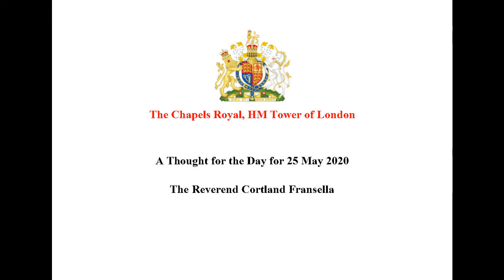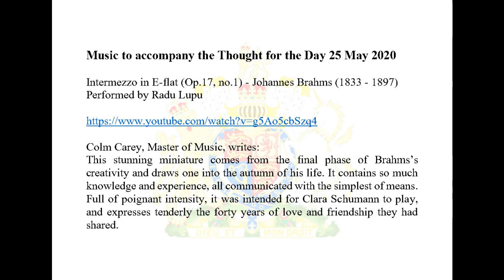25 May Thought for the Day from The Reverend Cortland Fransella